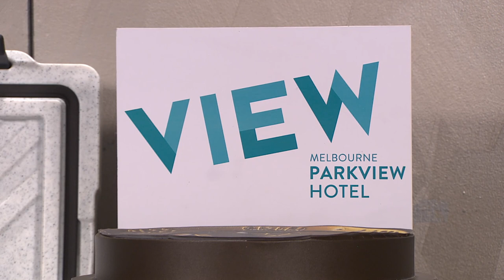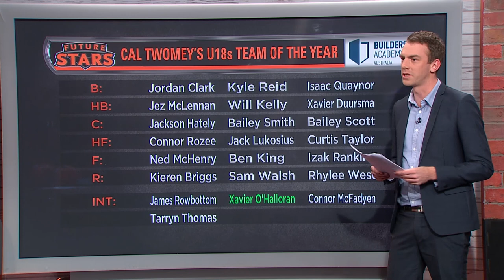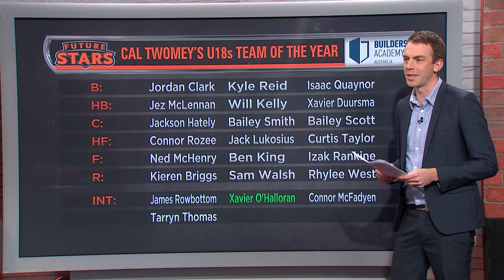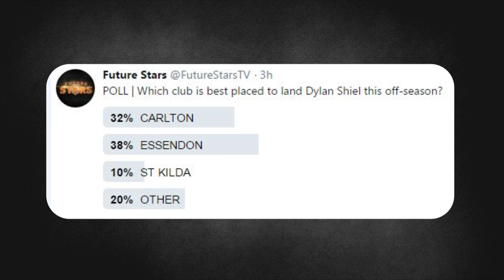Future Stars (2018) - Episode 23 (2/9/2018)